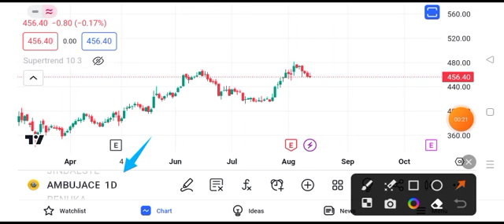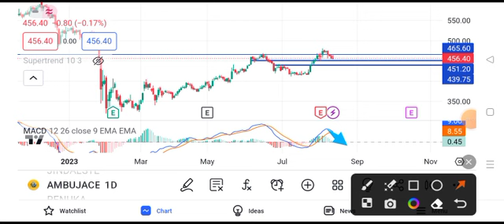ambuja cement share latest news || ambuja cement share price target